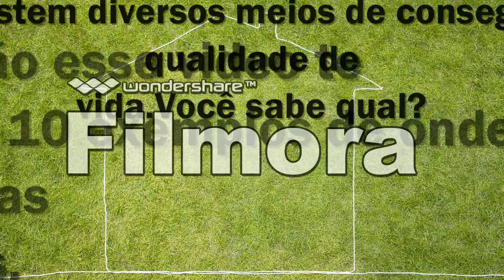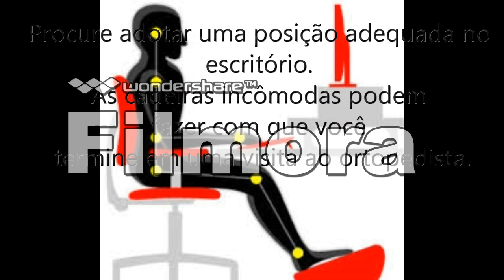Qualidade de Vida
Esse video eu fiz como um trabalho de escola em 2016